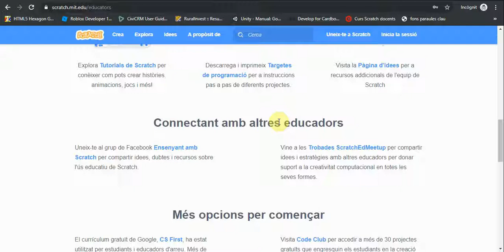Scratch Compte docent